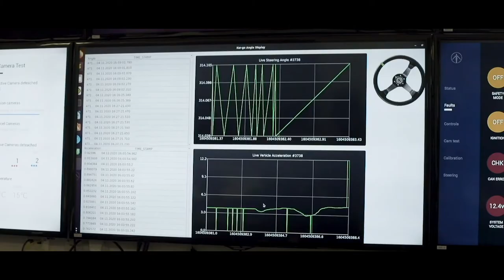Kar-go - Safety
The fully-electric Kar-go is capable of driving at 60mph and with a range of 60 miles fully-loaded. It will focus on small, shoe box-sized parcels and will be able to hand over the parcel autonomously using its onboard robotics.

“Having an incredible wi-fi connection, thanks to MK:5G, will mean we can control remotely and monitor every aspect of what we are seeing,” says William Sachiti, CEO and founder of the Academy of Robotics.

“Kar-go is designed to travel on unmarked as well as marked roads and thanks to our vision system it is capable of delivering packages and parcel to addresses not just in city centres, but also to suburban and rural locations.

“Kar-go shows how driverless delivery vehicles could eventually become a common site on our streets, delivering parcels directly to homes.”